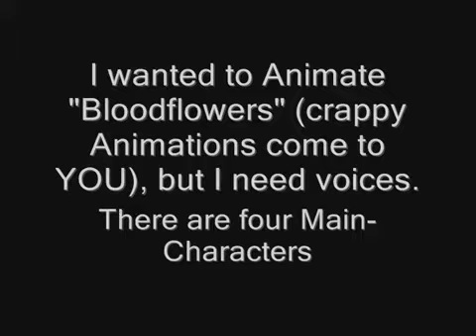Bloodflowers-Casting call-OPEN!!! I need male voices or deep female voices!!!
Well... Bloodflowers is my series:
Nightmare, a young brown Tom-Cat, leaves his home to search after his great Love, Jasmin. The problem is: His cousin Nekko is in Love with Jasmin, too. So they have to travel together. And that brings a lot of Trouble in the three-cat-pack. Some day, they meet the brown Akita-Inu Sammy. And they realize: Sammy has a dark secret...

Well, yeah, here are the lines:
Nightmare-two: Well, I'm really sorry... but I don't think Nekko really likes you. Forget him.
And
'You" leave Jasmin, and "I" am the bad one?

Sammy: taken by JeromeXWeed

Cherry: Cancelled

Iris: taken by Y2JenJenn

Joe: taken by VoiceAndRants

Fire: taken by WhyshouldIcare

Hurricane: I have to find her. Maybe she's in trouble!
And
Is everything alright? And where are you? And when will I see you again?

Jasmin: taken by whyshouldIcare

Jojo: taken by Brightpelt19

Kathi: taken by Katieofsister

Nameless Wolf: taken by Brightpelt19

Nekko: taken by WeiseWölfin

Nightnmare-One: This forest belongs to us! There a lot of young wolfs in your pack and I don't want to hurt them, but I will, if you don't give up!
And
Take care of my kit, Joe. I have to go, you know. I'm sorry.

John: Cancelled

 Lucy: You know what? I'm adult, I can look after myself, thanks for the demand
And
Don't do this! He'll die! Let's shout for help! Listen to me!

Chani: taken by JulieLLawliet

Ammy: taken by Salamanda

Alex:
I don't love her. She loves me, but that's not the same. I only love you.
And
I don't know what's up here, but ones for sure: I think it's better if I go now!!!

Tommy:
I mean, I do understand, that she didn't report me, but you... I think you two were friends!
And
She seems to be troubled. Is everything okay?

Coro: Why? Nobody will find her here. And even when, she will be okay in a few days. There are twenty cats in the whole forest and twenty in the Furless-place, they won't come to us first.
And
I can't help you Ammy, I'm sorry! You must go your way alone!

Eddie: Whoa, it must be a shock, to be bury among this big stones... Can I help you in any way?
And
You know, death is part of live and...

When you find a role you like, you can ask me for more lines for an audition.
If you have any questions, ask, I won't bite you. I think...